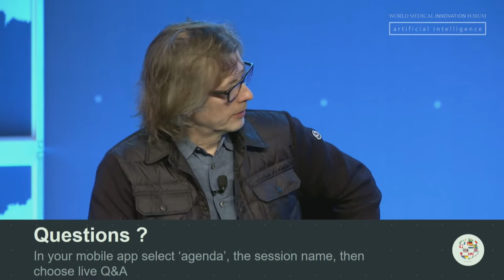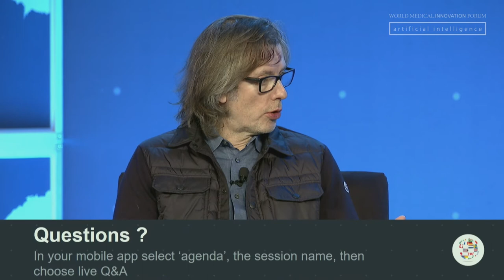2018 WMIF | Drug Therapy Redefined Through Machine Learning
Moderator: Jean-François Formela, MD, Partner, Atlas Venture
Jay Bradner, MD, President, Novartis Institutes for Biomedical Research
Mark Murcko, PhD, CSO, Relay Therapeutics
Georgia Papathomas, PhD, SVP, Global Head of Data Sciences, Johnson & Johnson
Eric Perakslis, PhD, CSO, Datavant
Lee Lehman-Becker, Senior Director, Digital and Personalized Health Care Partnering, Roche

The drug development process is highly complex and has many drivers. The panel will discuss the strategic impact of AI on the entire process and the implications for health care overall. How will the combination of factors – research strategy, drug development, regulatory approvals, reimbursement and clinical effectiveness – be influenced by the implementation of AI. Panelists will discuss short and mid-term prospects and whether AI will ultimately lead to a restructuring of the pharma model to develop new therapies.